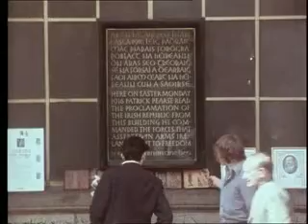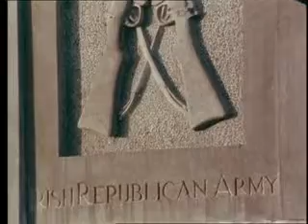easter 1916 a curious journey part 4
an interview with participants of the easter rebellion in dublin 1916